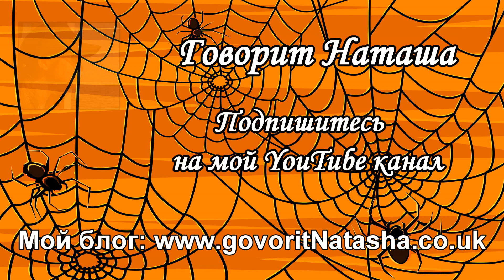Natasha talks. The History of Halloween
Не спешите судить о празднике Хэллоуин. Послушайте рассказ Наташи о 2000-летней истории Хэллоуина.
Наташа говорит по-английски, скрипт ее повествования можно найти в блоге по ссылке

Изучайте разговорный английский вместе с Наташей!